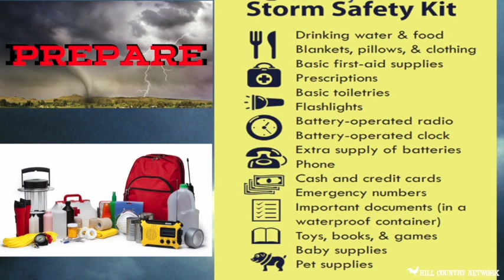Get prepared, advice from Curt Clayton, Union County Ms. Emergency Management Director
Hill Country Network caught up with Curt Clayton, Union County Ms. Emergency Management Director and he gave some advice for all of us as we face the upcoming tornado weather.
Visit Hill Country Network on all the social media sites.  You can take us on the go and watch us anywhere in the world on our website's live stream or watch anywhere in the USA on Roku, under PEG.tv Mississippi if you can not watch us locally on MaxxSouth 99.1,